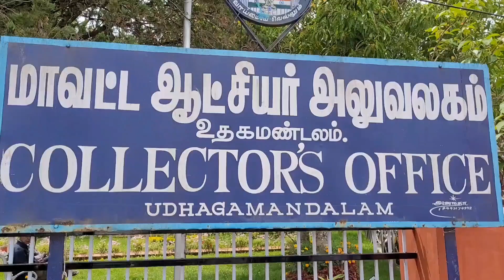உதகையில் மாவட்ட ஆட்சியர் அலுவலகம் எதிரே ஏஐடியுசி சார்பில் கண்டன ஆர்பாட்டம்| Aram News Tamil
உதகையில் இயங்கி வரும் தனியார் பள்ளியின் தொழிலாளர் விரோத போக்கை கண்டித்து இன்று மாவட்ட ஆட்சியர் அலுவலகம் எதிரே ஏஐடியுசி சார்பில் கண்டன ஆர்பாட்டம்